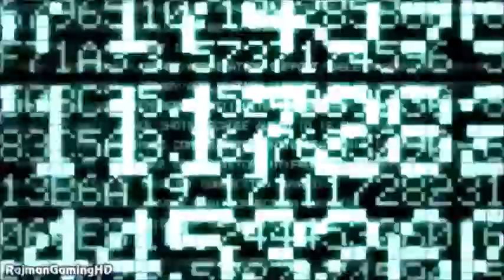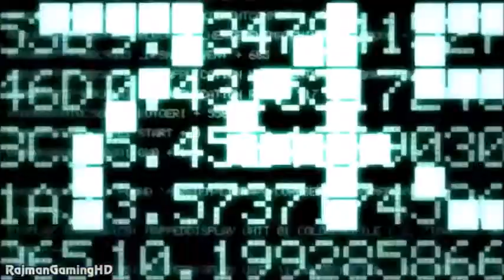Sastified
Part of my Kingdom Hearts Au which I'm now calling: Xion: The Musical. Why? Because I can. I'll be uploading the songs out of order considering I have no idea how many i'm gonna do. Anyways, this is supposed to take place during Day 94, after the cutscene. Since this is an AU, they have a party to celebrate and in this AU, they're also celebrating the defeat of the Organization Impostor (In my AU when Riku defeats Xion at the Beast' castle and Kingdom Hearts appearing happen in the same day, only she defeats him, hence the celebration). After the toast, while everyone is all drunk and happy, Xion runs away to her room and starts thinking about how she has developed feelings for Roxas, but feels bad because she knows he's a part of Sora who Kairi loves. She wishes she didn't have to live with the ghost in her mind but can't do anything about it for now, because of this, she realizes she will never be satisfied. I had to cut out the part where she sings about how Eliza's Hamilton's bride and for the speaking parts, I used memories instead. The two pictures I used are from Fanpop.